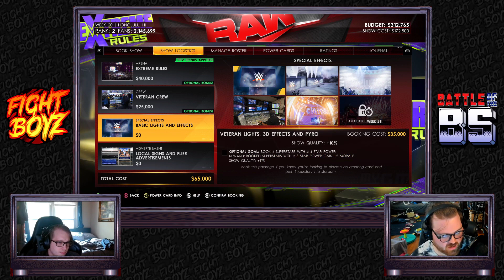The Extremest of Rules! - Battle of the BS: Episode 20